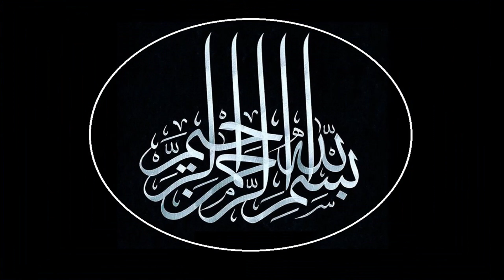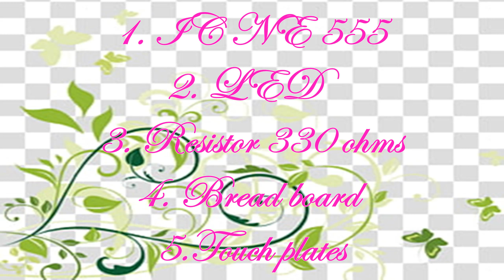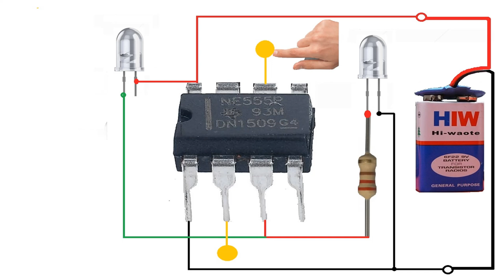How to assemble touch on/off switch using NE555 timer IC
Dear viewers, you can watch MHB Channel01 on YouTube. its Technology Education Channel and upload technology videos. We have uploaded a video titled How to assemble touch on/off switch using NE555 timer IC. it is a manual flip flop circuit also an example of a bistable multivibrator. you can turn on a LED by touching a touch plate.
In this circuit two LEDs, one resistor, and one IC are used. it a very interesting circuit for beginners as well as a common man. No doubt everyone can assemble it by following the steps shown in our video.